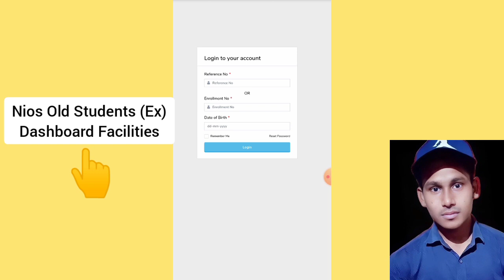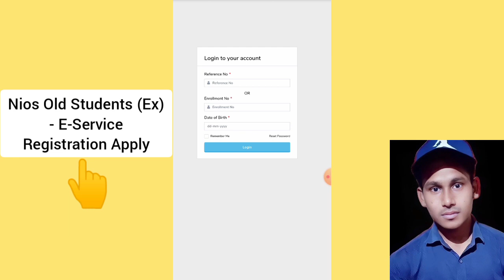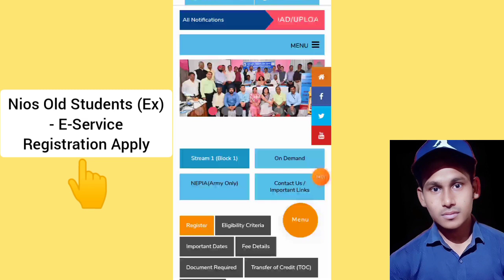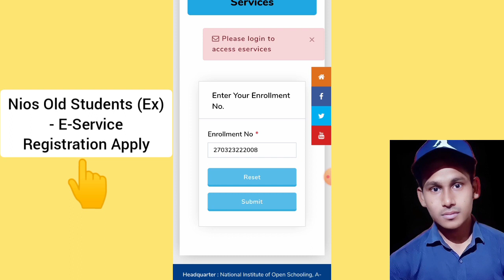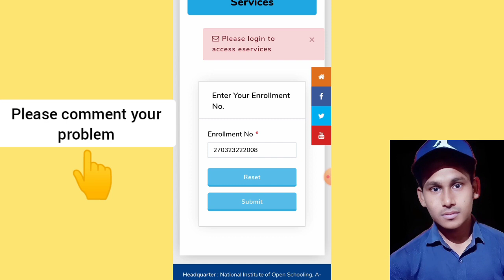Nios Ex Student Login Kaise Kare| Task Is Helping (NIOS)